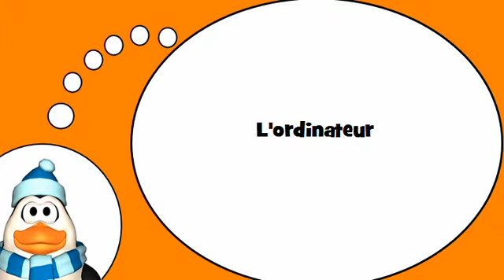دروس في الفرنسية = الكمبيوتر